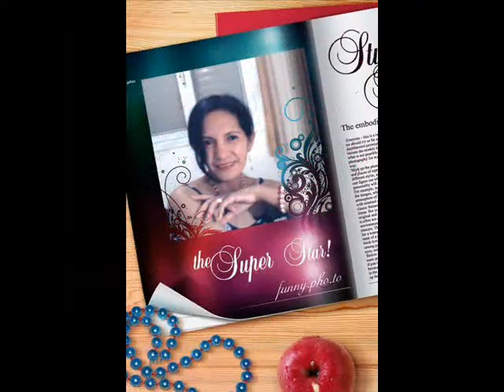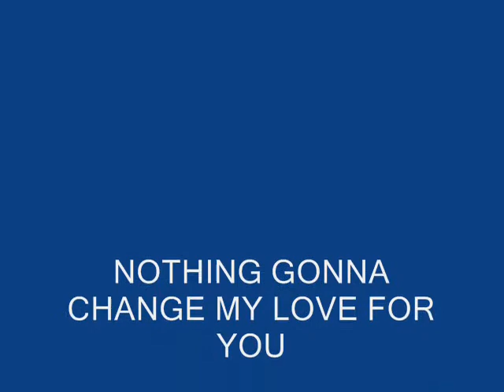i dedicate this vdo to my husband ..monch i love u ,,jhay abie angilie n louie...i love u alll ...love mommy. n my family to my best friend...